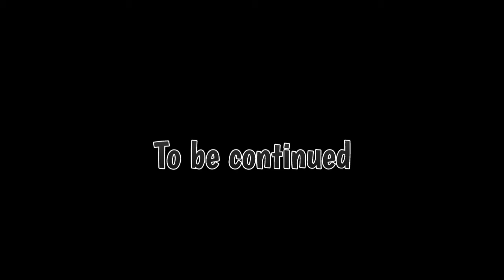DIY Restore Toyota Corolla KE30 Part 4 (spraying the car)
DIY restoring my Corolla KE30 Part 4 (spraying the car)